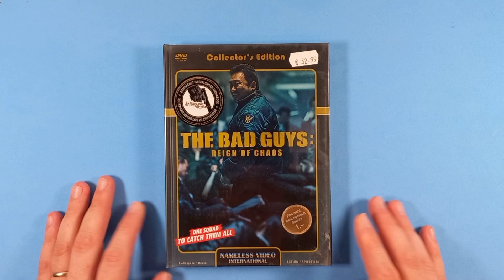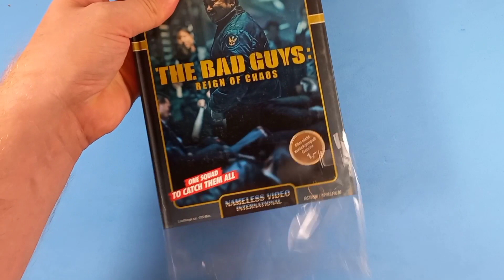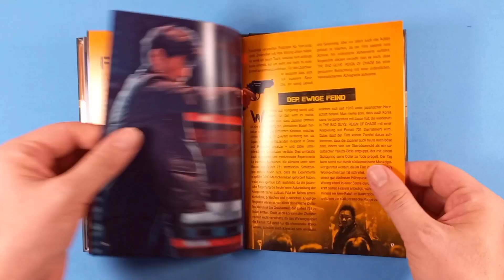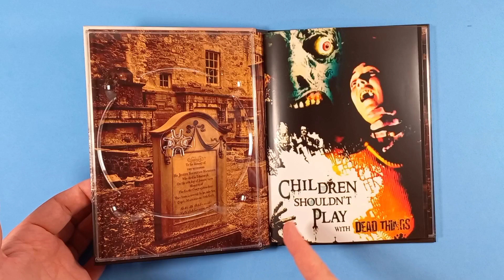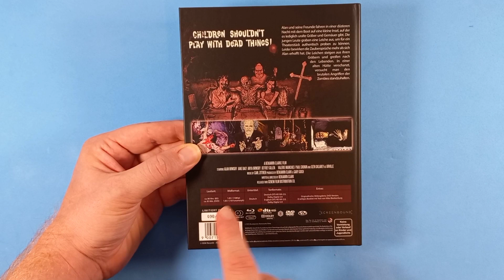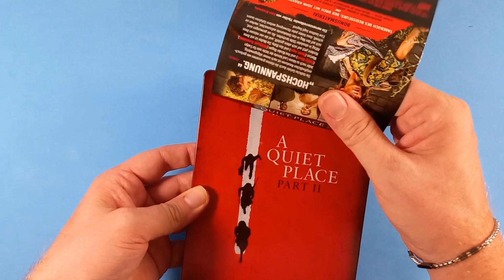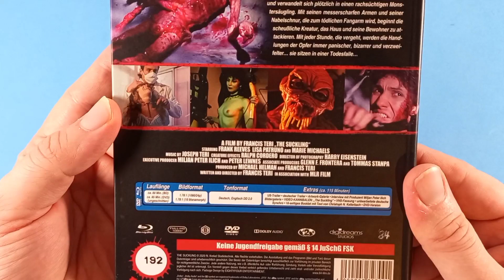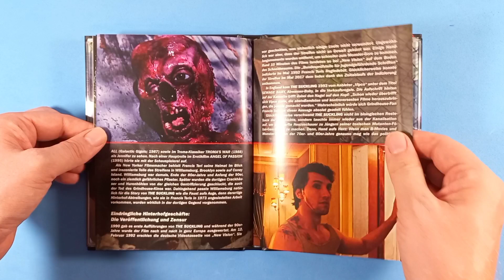Nuovi Arrivi Import: Il Buongiorno si vede dal Postino 📦 [21/08/22]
Nuovi arrivi Blu-ray Import dall Austria
Video-Unboxing